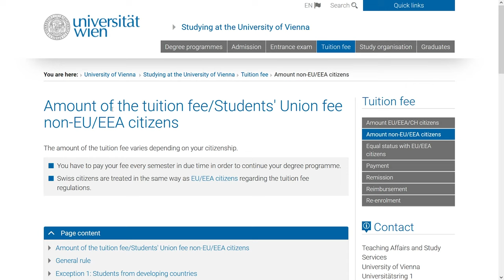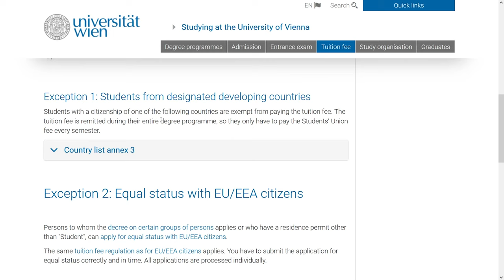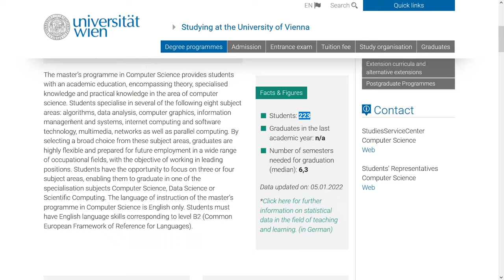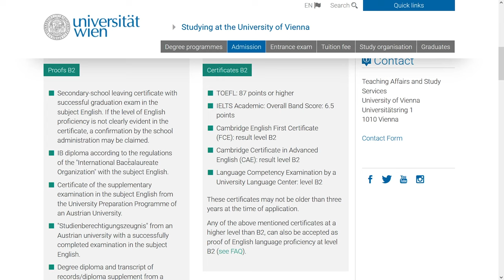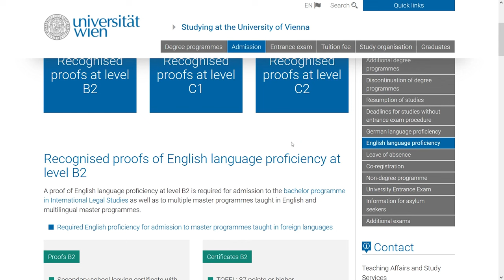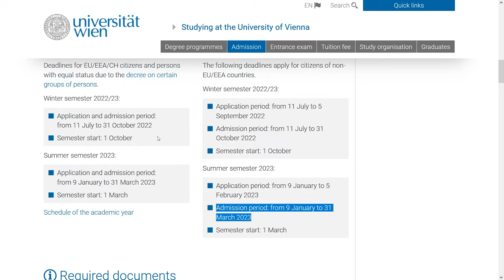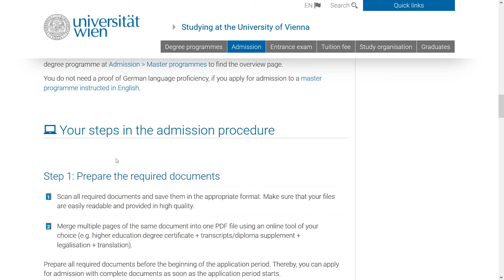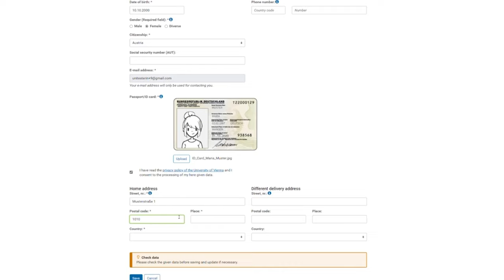Application Process for Tuition Free Study at the University of Vienna in Austria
The university of Vienna is proud to present the tuition fee waiver aimed to easing the financial burden for international students from selected Countries.

Apply now and Study in Austria

Chapters:
0:00 Introduction
1:14 How it works
2:39 Eligible Countries
4:20 How to Apply
6:22 English Language Requirement
11:55 Starting your application